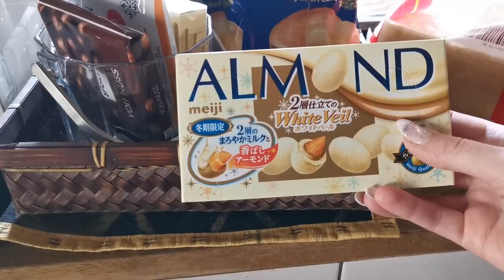VLOG 185: Jeffree Star paletės,maistas,siuvimas ir veido priežiūra | Juste Miyama